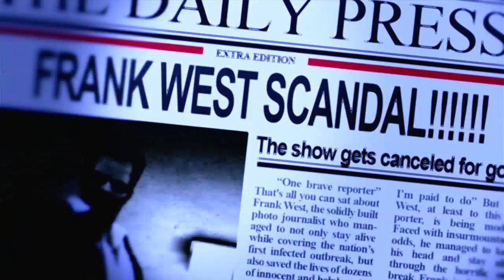Director's Cut | Dead Rising Off the Record | Part 1 | (Not Blind)